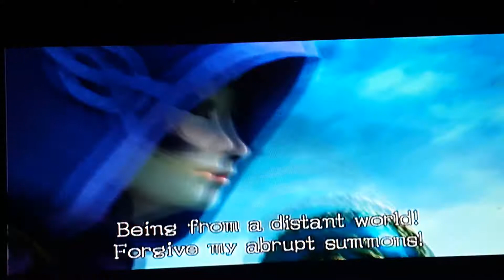Sonic and the Black Knight OPENING Wii